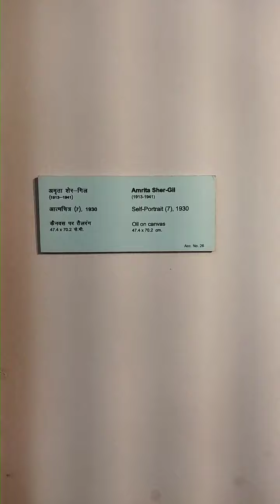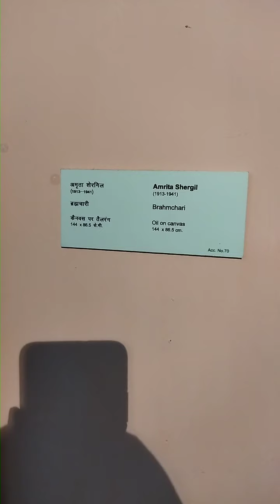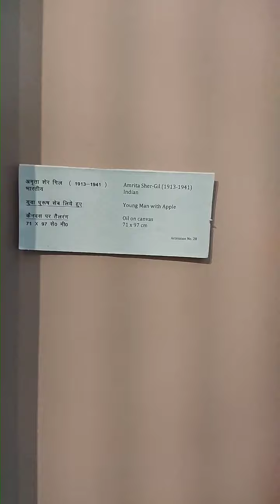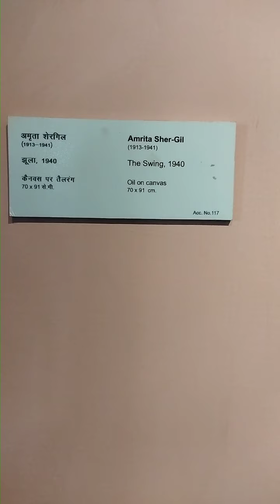अमृता शेरगिल की पेंटिंग्स ll National Modern Art gallery new Delhi ll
अमृता शेरगिल की सभी पेंटिंग ll Modern Art gallery new Delhi ll